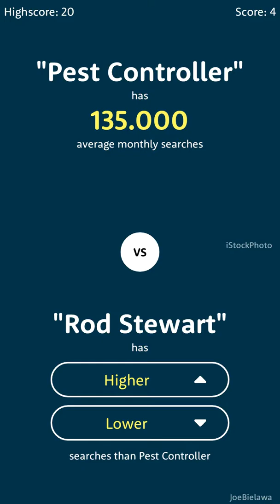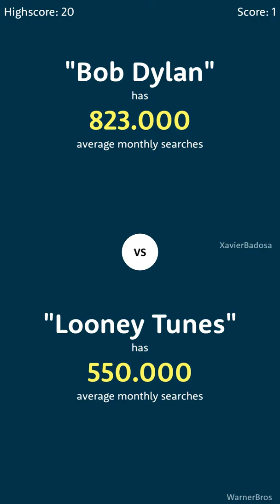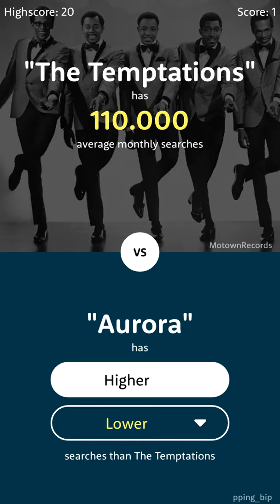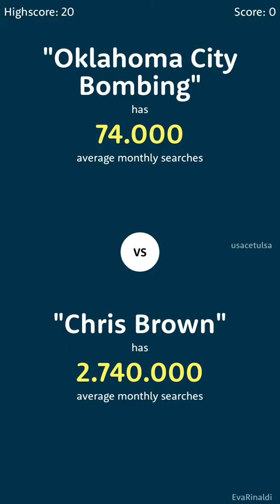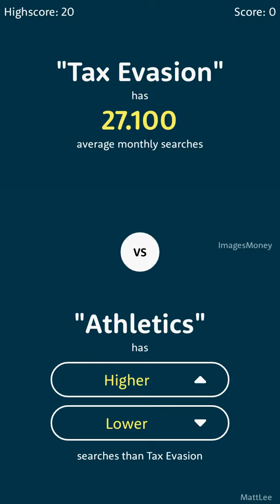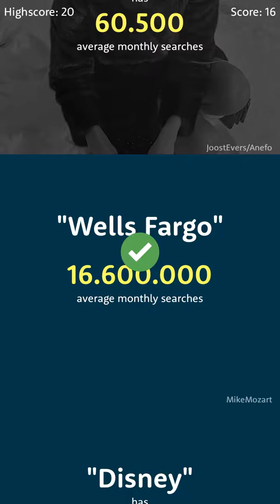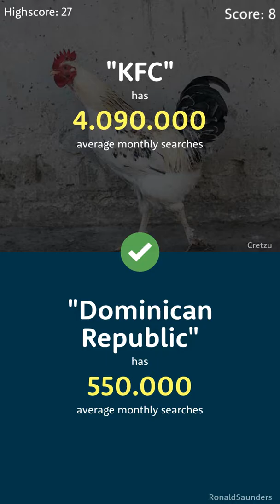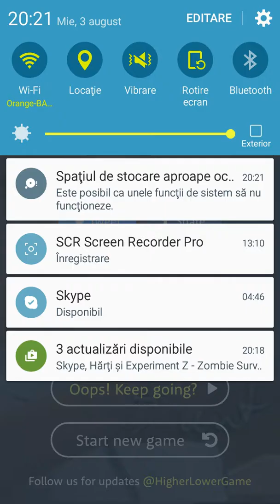The Higher Lower Game /Episod 3/Setări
Nu uitati sa apăsați butonul de like ca sa continui